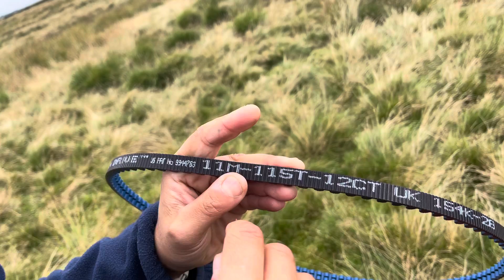Pinion & Gates Carbon Drive Belts - Information on gear changes & looking after your belt.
In this video I cover:

- How to transport a belt
- How fold - unfold - handle a belt
- The myths surrounding gear changes with a Pinion Gearbox